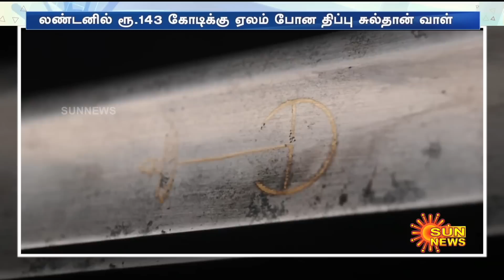London-ல் ரூ.143 கோடிக்கு ஏலம் போன திப்பு சுல்தான் வாள் Vijay Mallya-க்கு சொந்தமானதா? | Sun News